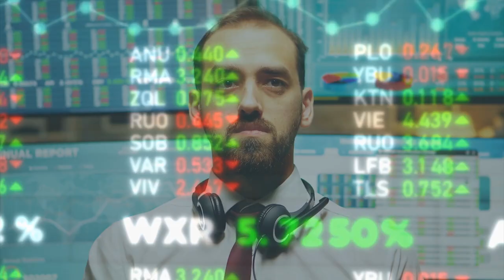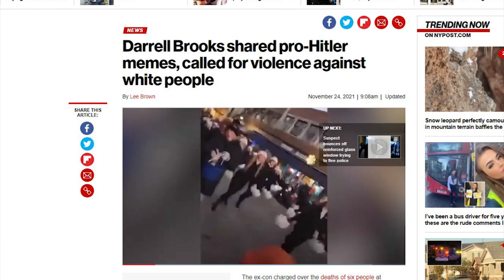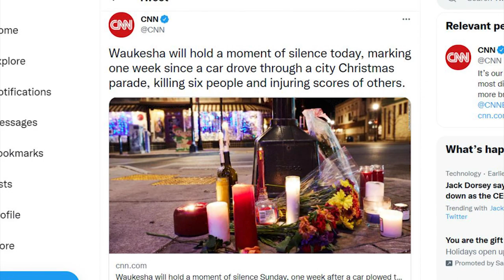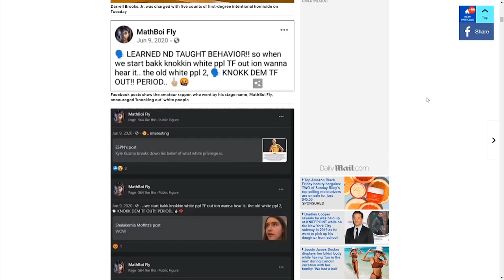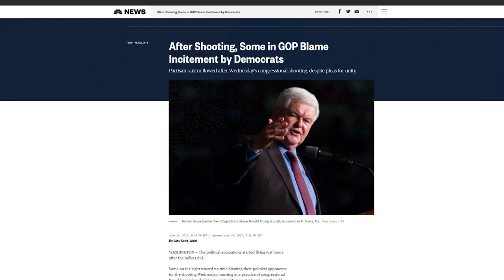WATCH: Doocy Question Leaves Jen Psaki Struggling on Waukesha